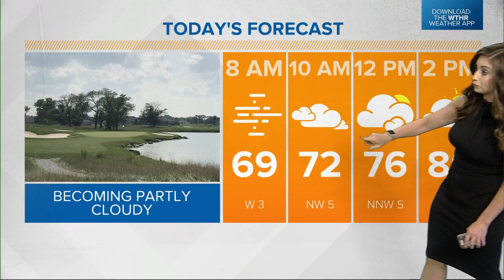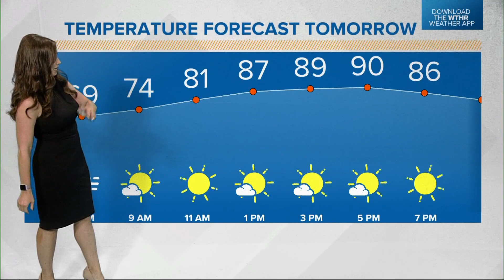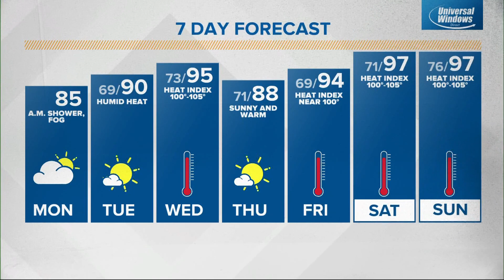Live Doppler 13 morning forecast - Monday, July 18, 2022